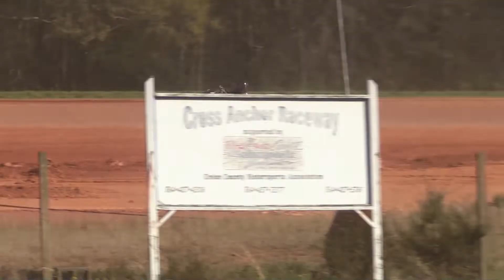Cross Anchor April 3, 2022 Clone 425